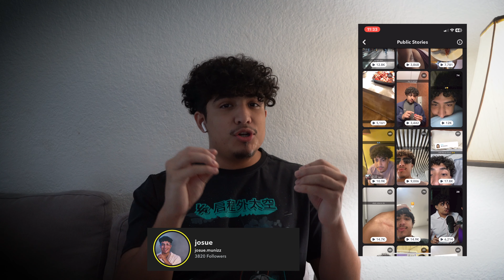This Q&A Got Emotional.. | Regrets, Doubts